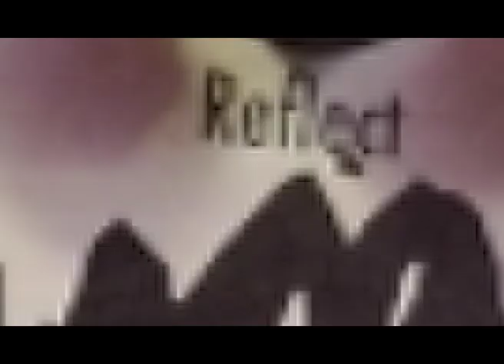EQD Afterneath // Guitar & Bass Demo (Sifter)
0:08 Fender Strat (Fender Hot Rod Deluxe III - SM7)
2:20 Jazz Bass (Torillo Chantico - CRaaFT Solton 100W - Sunn O))) 215 - MD421)
4:23 Conclusion